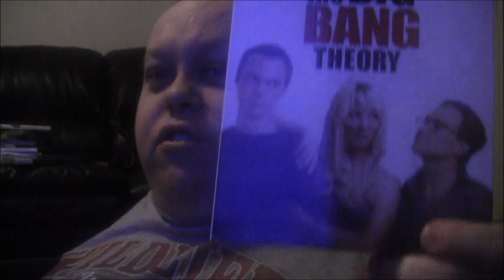My dvds part2